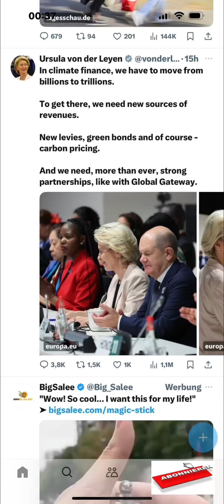Ursula macht in Trillionen!